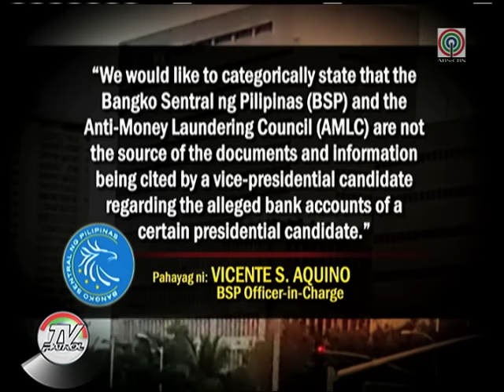TV Patrol: Duterte, pinag-iisipan ang ikakaso vs Trillanes, Roxas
Muling nanindigan si Mayor Rodrigo Duterte na wala siyang tagong-yaman. Hindi aniya napatunayan ni Sen. Sonny Trillanes ang sinasabi nitong daang-milyong pisong bank account niya. Pinag-iisipan na ni Duterte kung paano bubuweltahan ang mga kalaban.